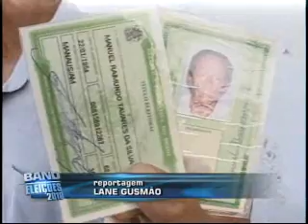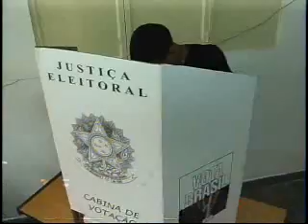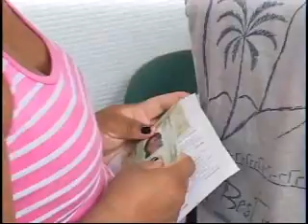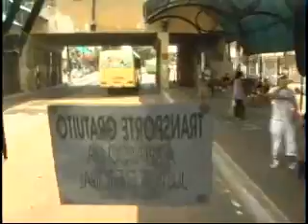Eleições 2010 Programa 1